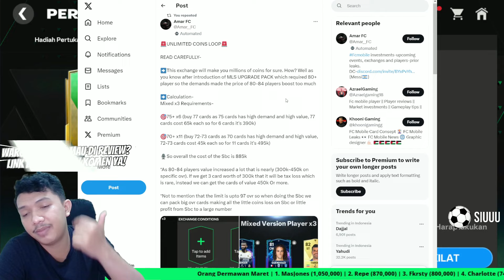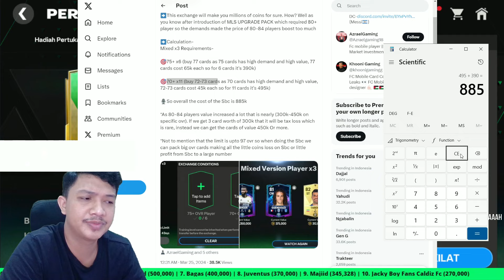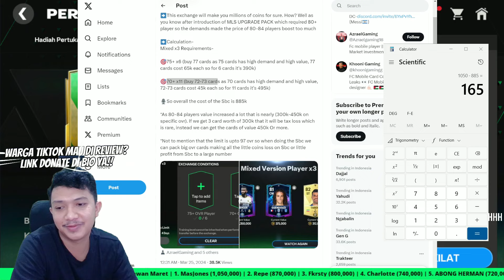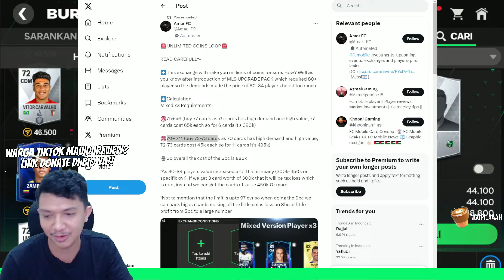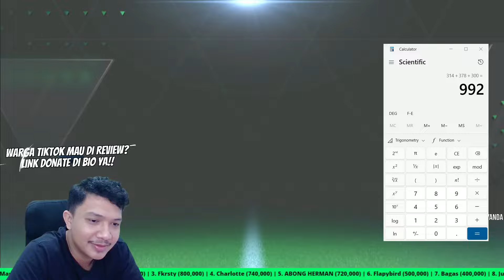UNLIMITED LOOP EXCHANGE VIRAL DI TWITTER! APAKAH BENAR?! | FC Mobile Indonesia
Source Twitter : @amar__fc
Ga harus kalian tiru ya gais, bukan ajakan juga. Tapi kalau gabut, kenapa engga? wkwkwk

FC 24 MOBILE LEAKS
FC 2024 MOBILE LEAKS
FC MOBILE TIPS
FC 24 MOBILE TIPS
FC 2024 MOBILE TIPS
FC MOBILE TUTORIAL
FC MOBILE TOTS
FC MOBILE TOTY
FC MOBILE TOURNAMENT
FC MOBILE LEAGUE
FC MOBILE 24 GAMEPLAY
FC MOBILE 24 LEAGUE
FC FOOTBALL MOBILE GAMEPLAY
FC NEXON
FC SOCCER MOBILE
FC SOCCER 24 MOBILE
FC SOCCER 2024 MOBILE
TOTY
FULL PRIME ICON
FULL TOTY
GACHA BRUTAL
BELANJA BRUTAL